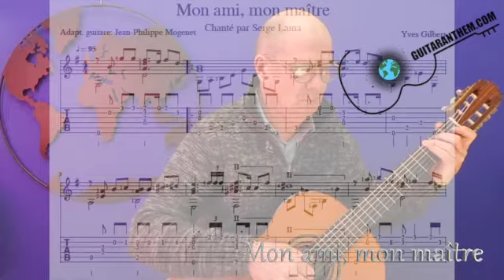Mon ami, mon maître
Level of difficulty: 4/ 5  (fairly difficult) /On Guitaranthem.com, a download provides you with two files: the score alone, as well as a complete score/tablature set, both with fingerings: you don't need to know music theory to play these hundreds of beautiful and very famous pieces, from Mozart to Adele, passing by Christmas songs or children's songs, now adapted for the guitar (including all the national anthems of the world, to create a link between all the guitarists of the planet: "art against war")